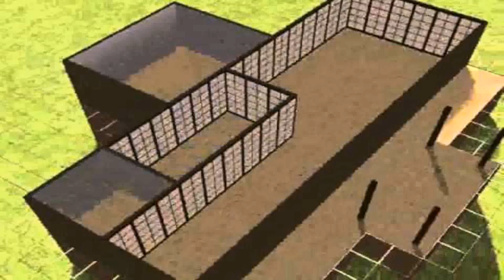Japanese Style House Sims 3 (see description) (see description)